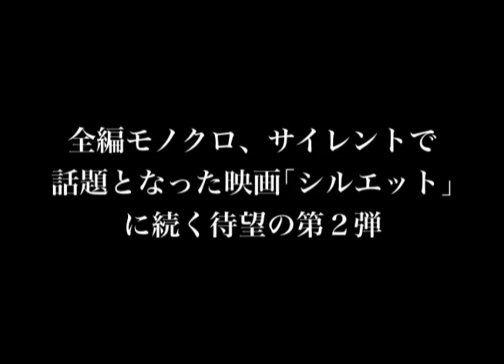映画『ボレロ』予告編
『シルエット ～Silhouetto～』の田島基博監督がメガホンを取り、希少なモノクロ、サイレントで撮り上げたほろ苦いラブストーリー。バンドを組んでいた恋人とも別れ、母親が病いに倒れるという最悪の状況の中で必死に生きる青年の日常をユーモアを交えて映し出す。ついていない主人公を演じるのは、『窓辺のほんきーとんく』などの辻岡正人。俳優としての力量と柔軟さを試されるワンシーンワンカットの撮影の緊張感にわれを忘れる。
配給: 田島オフィス